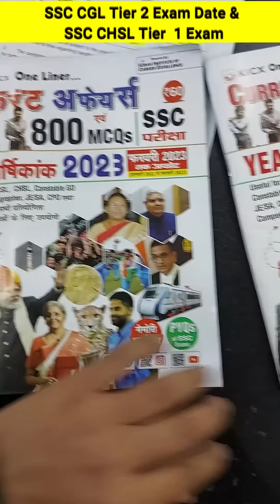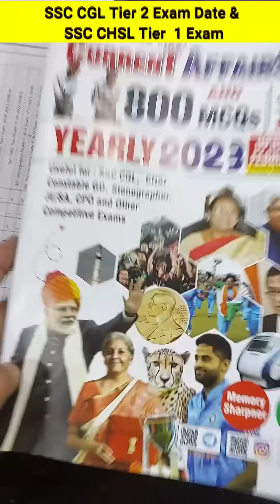SSC CGL Tier 2 Exam Date & SSC CHSL Tier 1 Exam | Kicx | Kiran Learner's Academy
SSC CGL Tier 2 Exam Date & SSC CHSL Tier  1 Exam